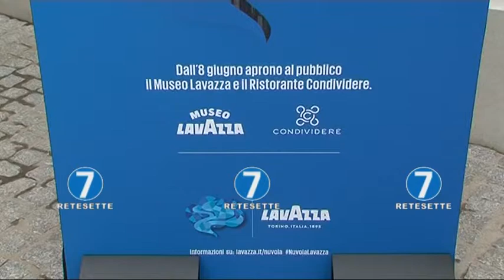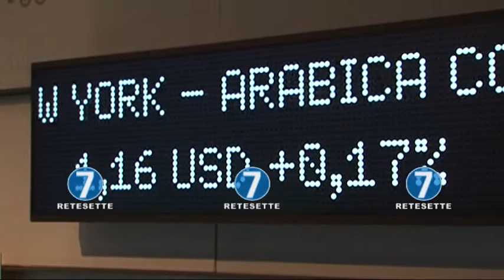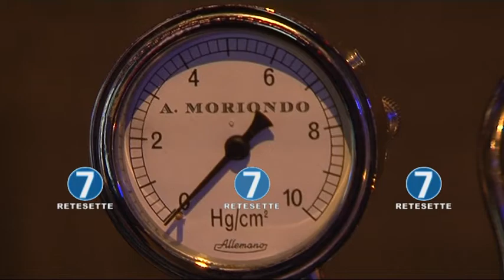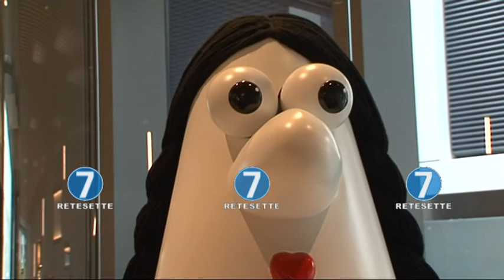MUSEO LAVAZZA: INAUGURATO IL PRIMO TOUR GUIDATO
Dalla cambiale di 50 lire del 1885 firmata da Luigi Lavazza al caffè bevuto in orbita grazie alla prima macchina espresso a capsule progettata per lo spazio. Un viaggio in oltre 120 anni di storia, guidati da una speciale tazzina interattiva. E' il Museo Lavazza, che apre al pubblico nella Nuvola, nuova sede dell'azienda inaugurata lo scorso aprile. Il percorso attraversa cinque gallerie: Casa Lavazza, con l'album di famiglia e le immagini d'archivio, La Fabbrica sulla produzione del caffè, La Piazza che celebra il rito del caffè, L'Atelier che ricorda uno studio fotografico con i mitici Caballero e Carmencita e il Paradiso della pubblicità, e L'Universo, spazio onirico dove il visitatore si immerge in un'esperienza multimediale a 360 gradi. Il percorso si conclude con la degustazione di una ricetta speciale di coffee design.